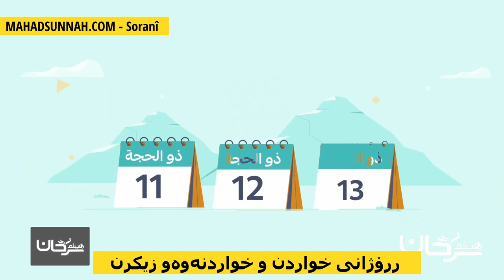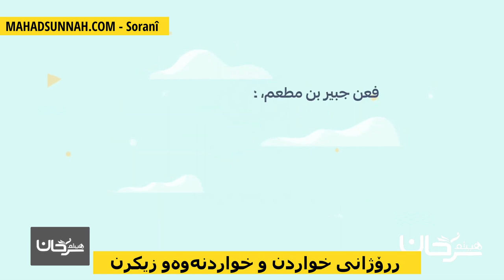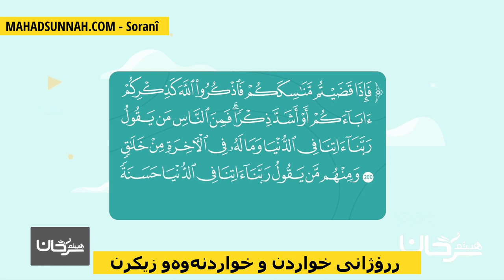رۆژانی خواردن و خواردنەوەو زیکرن أيام أكل وشرب وذكر